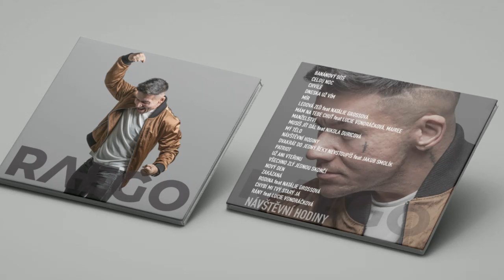Raego - UŽ ANI VTEŘINU (OFFICIAL CD VIDEO)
PŘÁTELÉ, NOVÉ CD ZDE PRVNÍCH 500KS PODEPISUJU.
MUSÍŠ JÍT DÁL feat NIKOLA DURICOVÁ
MÝ TĚLO
NÁVŠTĚVNÍ HODINY
DVAKRÁT DO JEDNÝ ŘEKY NEVSTOUPÍŠ feat JAKUB SMOLÍK
PATRIOT
UŽ ANI VTEŘINU
VŠECHNO ZLÝ JEDNOU SKONČÍ
NOVÝ DEN
ZAKÁZANÁ
RODINA feat NATÁLIE GROSSOVÁ
CHYBÍ MI TVÝ STARÝ JÁ
RÁNY feat LUCIE VONDRÁČKOVÁ